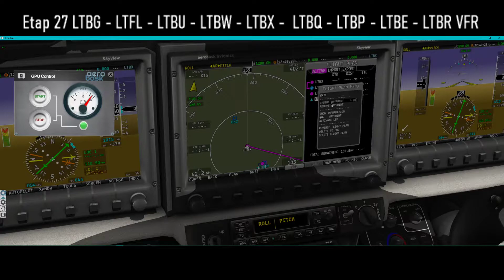UÇUŞ 27B / LTBG - LTBR / 2020 03 24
OFFLINE / EPIC E1000
X-Plane 11.41r1
ACROSS EURASIA 27. UÇUŞ VFR BANDIRMA - BURSA
. LTBQ LTBP LTBE